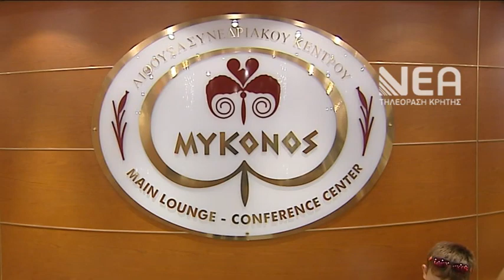ΑΓΙΑΣΜΟΣ MYKONOS PALACE